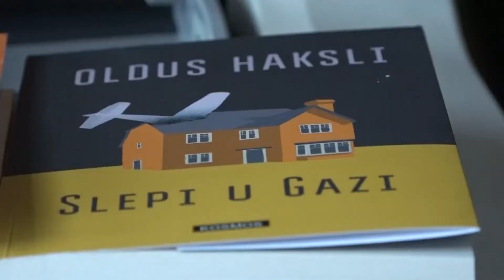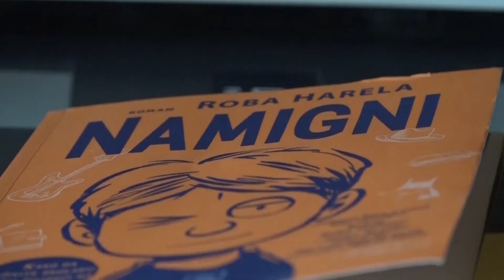PRILOG - PREPORUKE KNJIGA BIBLIOTEKE ''BRAĆA NASTASIJEVIĆ'' / 08.07.2022. / TV GM PLUS